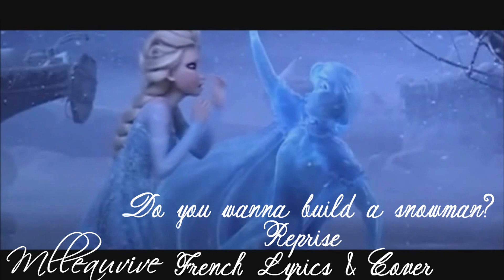Frozen - Do You Wanna Build Snowman? - Reprise - FRENCH ADAPTATION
Don't forget to ckick on that 🔔 to receive a notification when I'm posting a video.

/!\ SPOILERS!

Hey! :D
Première vidéo en 2014!
YOUPI! ^^
J'ai beaucoup à dire aujourd'hui. =)

Enfin, je sais, elle n'est pas très, très joyeuse ma vidéo de jour. ^^

Mais la prochaine sera plus enjouée! :) D'ailleurs, ce sera une collaboration.

Encore, la reine des neiges, je sais.
J'ai même fais une playlist pour ceux qui veulent! ;)
xD Bientôt dix covers du film alors qu'il n'est même pas encore sorti en DVD.
D'ailleurs, si ça vous amuse, vous pouvez me dire quel est votre vidéo préférée du film. ;)

Si vous voulez reprendre la chanson avec mes paroles, allez-y! :) Je ne me demande que mon nom dans votre description. ;)
Lyrcis:

Oui, je voudrais un bonhomme de neige.
Pardonne-moi d'avoir trop tardé !

A cause de moi, Arendelle est gelée !
J'ai tout gâché !
Je suis un monstre.
Maintenant tu n'es plus là,
 à cause de moi !
Je n'ai jamais su le dire.
Mais je voulais un bonhomme de neige !